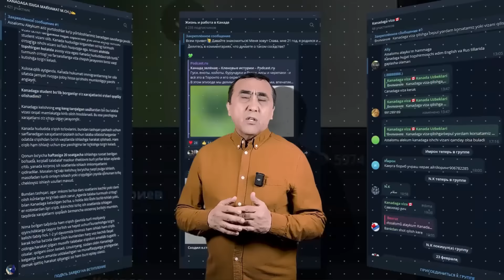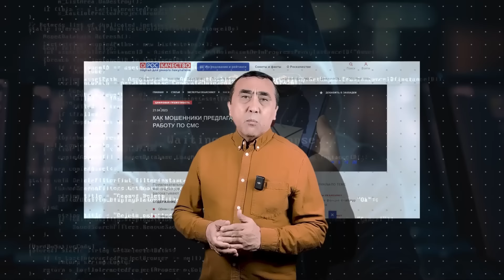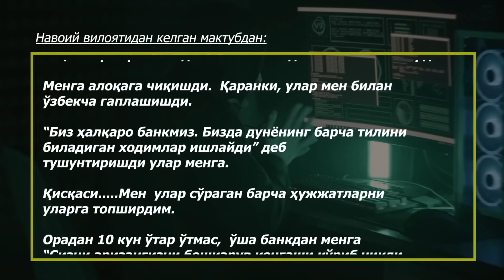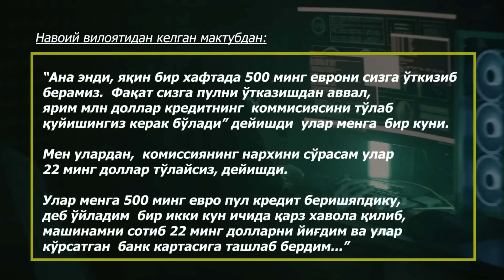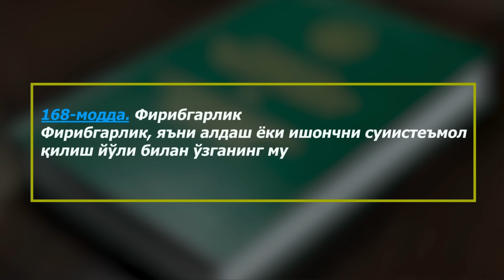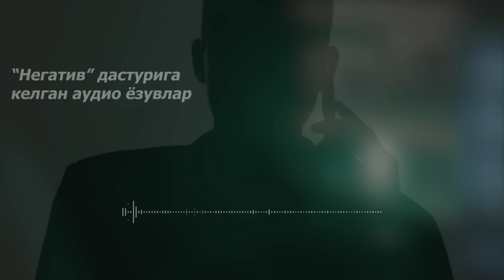Негатив 390: Ўзбекистон- фирибгарлар учун жаннат..ми?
Ўзбекистонда фирибгарлар кўп. Фирибгарга чув тушганлар кўп..